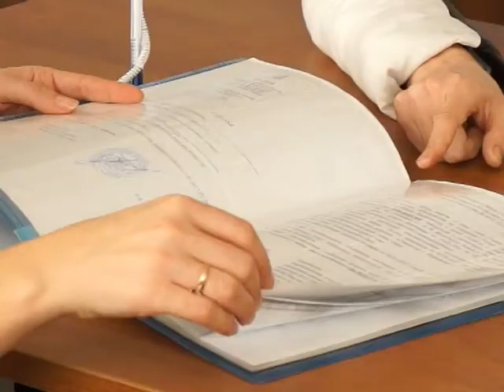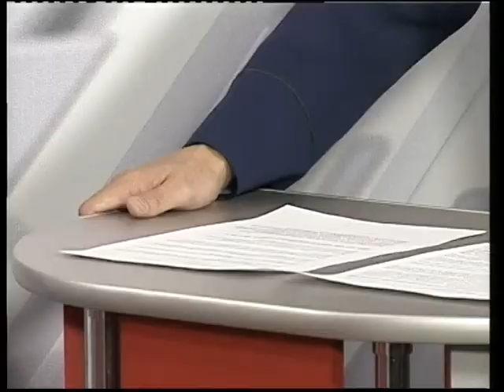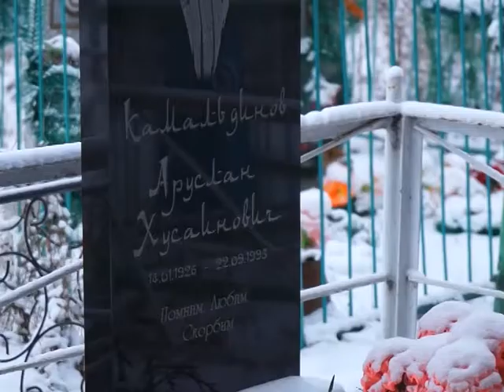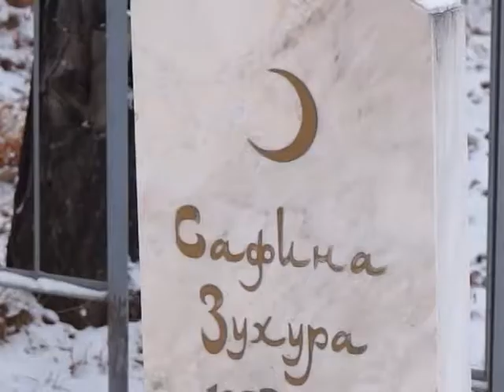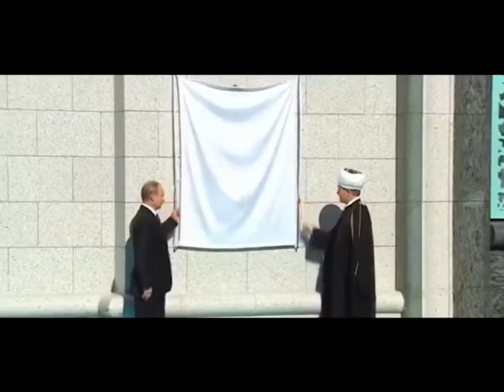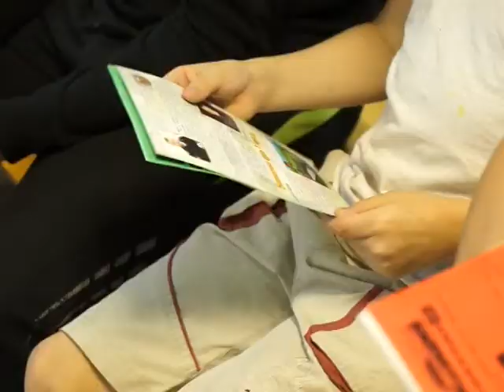Итоги недели 2015 11 20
Приветствие
Обзор событий за неделю
Комиссия по экономической и инвестиционной политике
День бесплатной юридической помощи
Реклама 1
Смотрите далее
Гость студии
Реклама 2
СПЕЦ РЕП Мусульмане в Канске
ГИБДД в приюте "Канский"
Акция УФМС (войс)
Анонс событий на выходные
Прощание
Погода